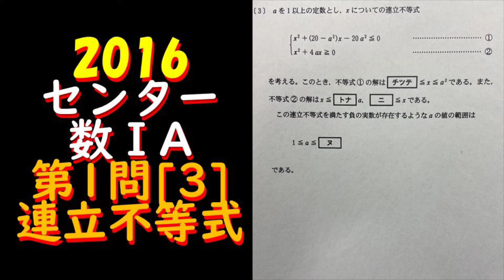2016 センター1A第1問[3] 連立不等式 解説(数学)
ボードゲームに興味がある方はこちらのチャンネルもどうぞ！

note(私の自伝を綴っています。興味がある方はどうぞ)

連立不等式　試験　2016センター第1問[3] 解説動画です。